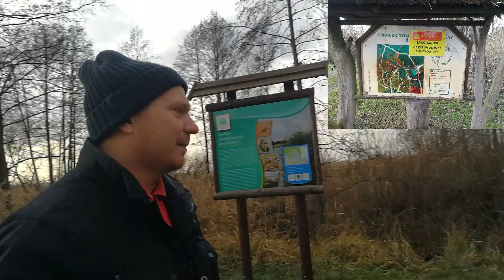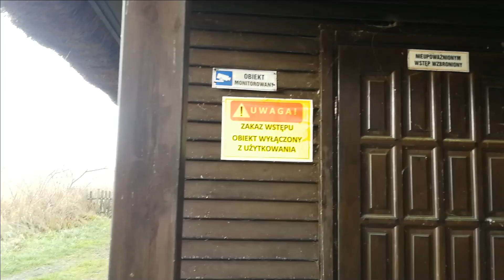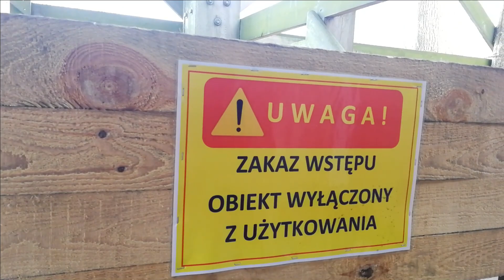Jakoś czy Jakość testuje huwaei p10 i marketing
huwaeip10 to model telefonu na który długo się decydowałem i mogę przyznać iż spełnia moje oczekiwania przesiadając się z przedniego modelu... Budując markę osobistą ważny jest marketing i sposób promowania się w sieci i na żywo
Nie liczy się jakość na samym początku tylko to aby ruszyć się i zacząć coś robić.. ;)